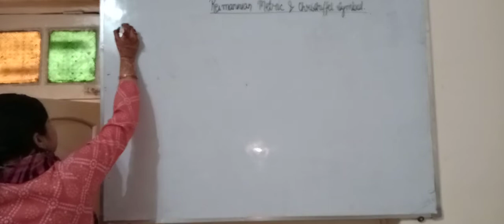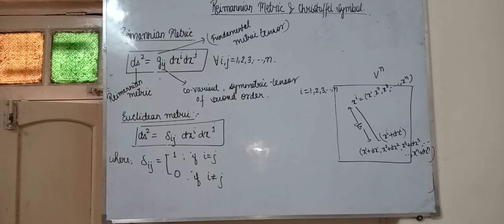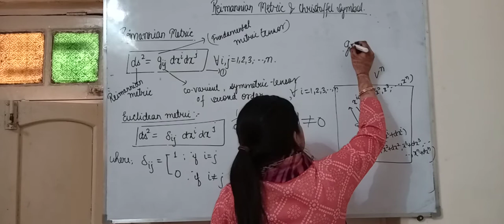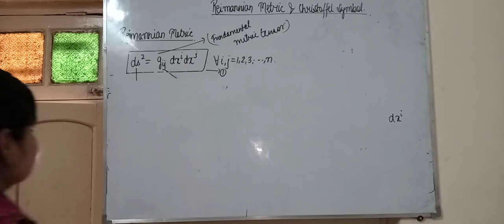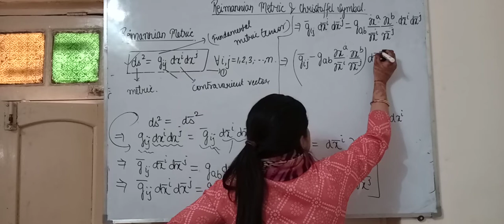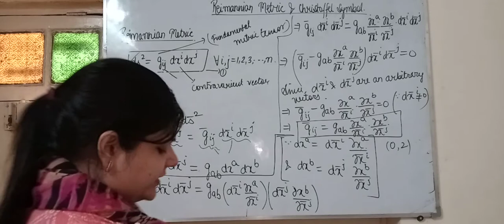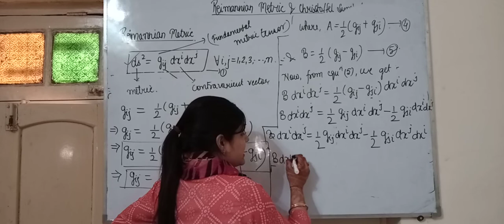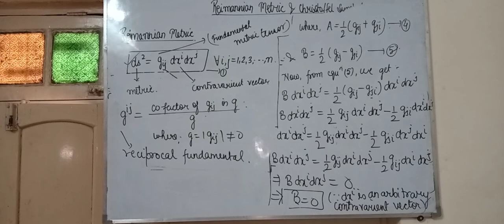Reimannian metric & Christoffel symbol lec-1 (DG)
Introduction of Reimannian metric